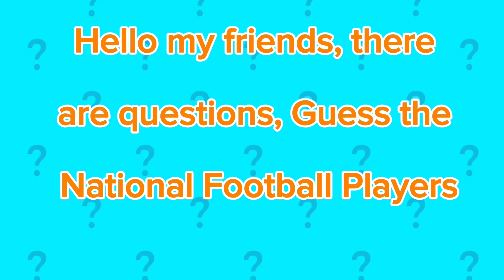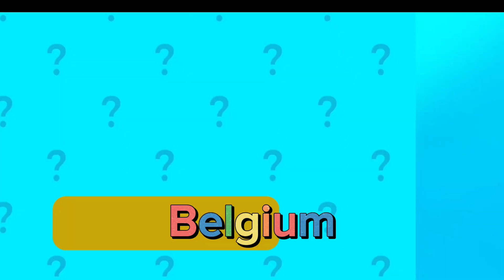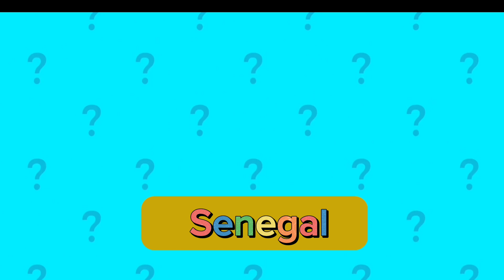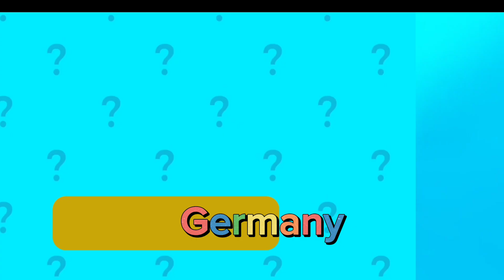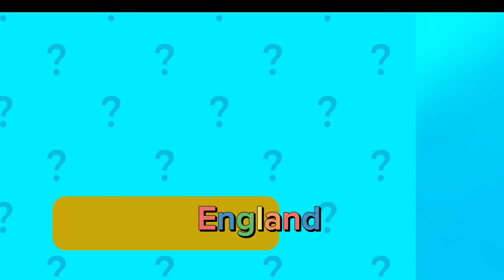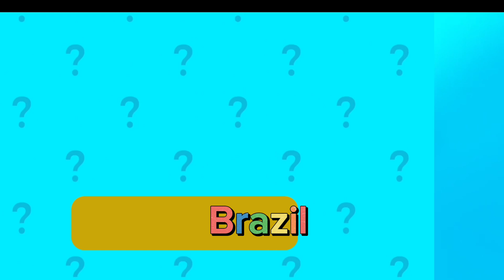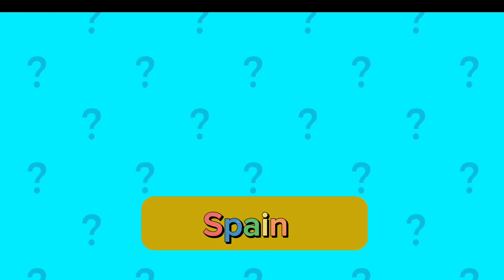Guess the nationality of this toy⚽Do you know this toy?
quiz,
quiz game,
quiz blitz,
quizzes,
quiz monster,
quiz show,
quiz questions,
quiz active,
quiz anime,
quiz active type beat,
a quiz game,
a quiz so scary you can't finish it